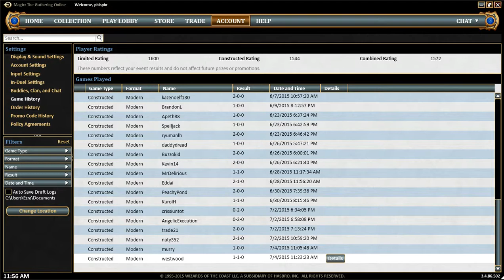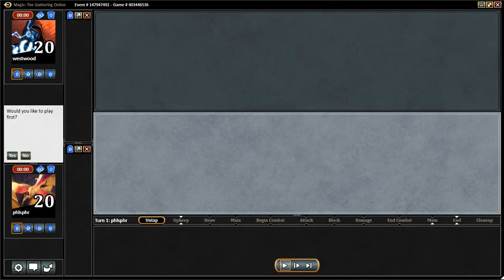Lantern Control vs. Jund (4)[1-1q]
Testing -3 Gitaxian Probe, +2 Duress, +1 Inquisition of Kozilek.  Liking the results so far.